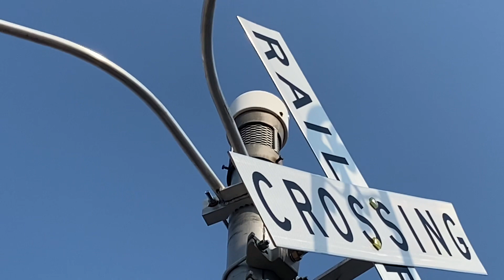Associated Signal Company (ASC) 3rd Generation Electronic Bell [USA Railroad Crossing Bell]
This is a rare type of Electronic bell that was made in the mid 1990s, and is easily recognizable by its white, rounded cap. They all produce different tones, so an ASC E-Bell at a different crossing may have a lower or higher tone than this one. This particular bell is at the Highwood Ave crossing in Highwood, IL.